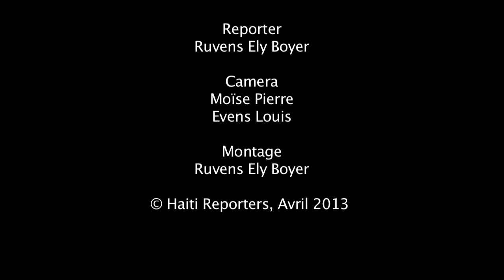Interview avec Raoul Peck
Dans cet interview, Raoul Peck explique que "Assistance Mortelle" ne fait que retourner la caméra vers ceux qui en général regardent Haïti et décident de l'histoire à raconter. Son documentaire voulait qu' Haïti raconte elle-même sa propre histoire.